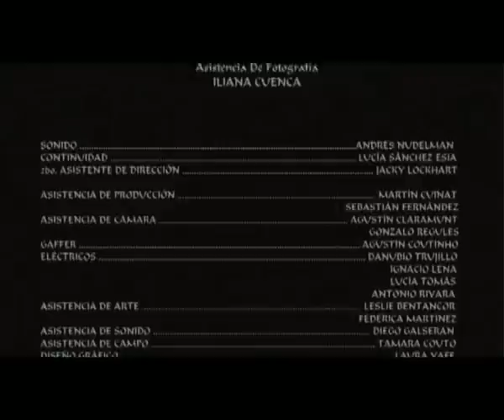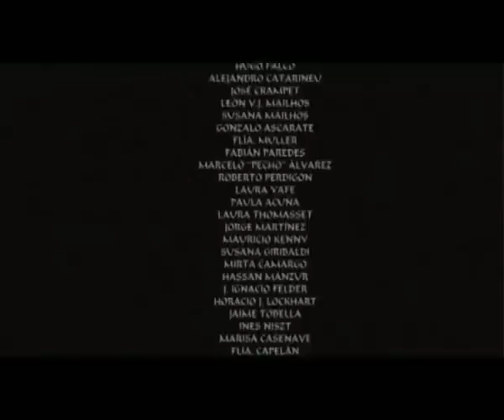ARCANO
"La emoción más antigua e intensa de la humanidad es el miedo. Y el más antiguo e intenso de los miedos es el miedo a lo desconocido"
                      H.P. Lovecraft

Invierno de 1972. Tres hombres intentan robar una apartada casa... Sobre el desconocido morador circulan rumores inquietantes.

Cortometraje inspirado en el relato "El Anciano Terrible" ("The Terrible Old Man", 1921) de H.P. Lovecraft.
Referencias además a "El Modelo de Pickman" y "There Are More Things" ("Hay Más Cosas", 1974) de J.L. Borges.
Proyecto ORT 16 mm Kodak - Montrasi - ORT.
Uruguay 2004.
Dir. M. Müller - P. Kenny.

ARCANE

"The oldest and strongest emotion of mankind is fear, and the oldest and strongest kind of fear is fear of the unknown"
                     H.P. Lovecraft

Winter 1972. Three men plot to robbery an isolated house wich seldom inhabitant had been the center of many weird rumors.

(No English Subtitles.)

Short film inspired by H.P. Lovecraft's short tale "The Terrible Old Man".
Also references to "The Pickman's Model" and "There Are More Things" by J.L. Borges.
Uruguay 2004.